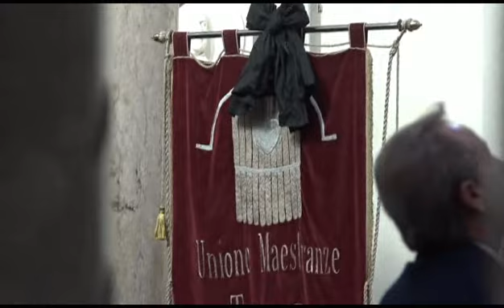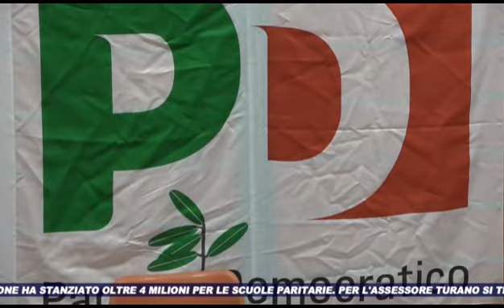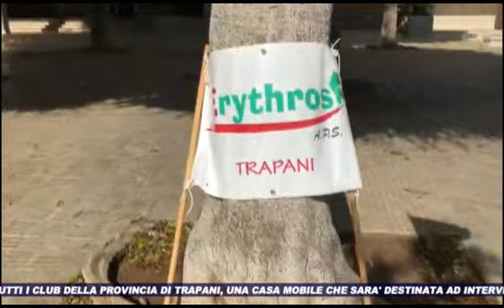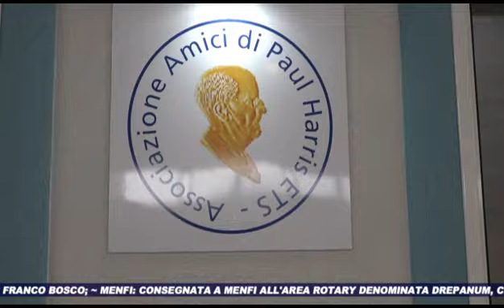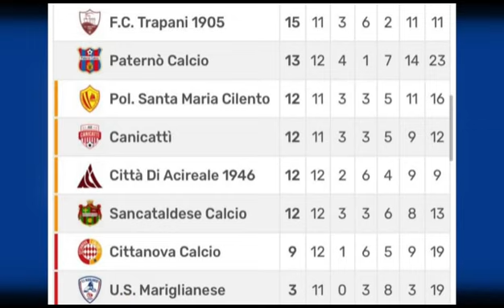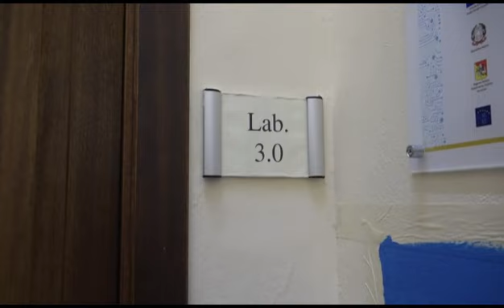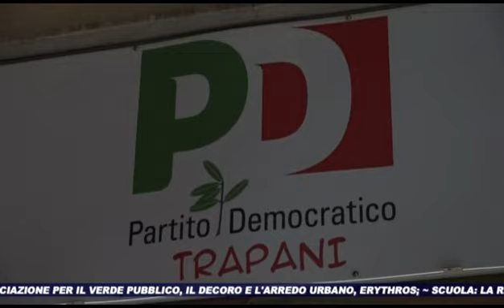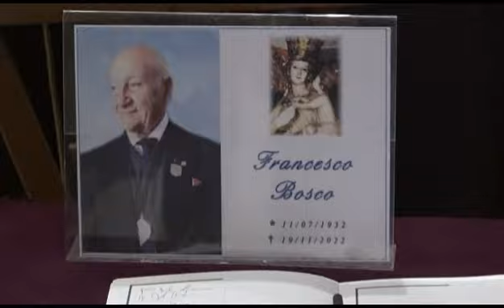TG SUD 21 11 2022